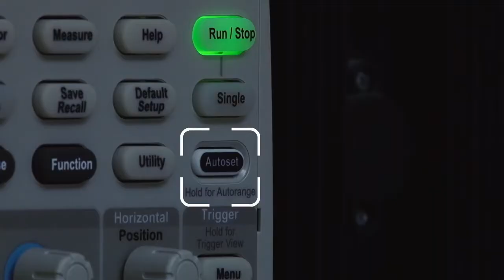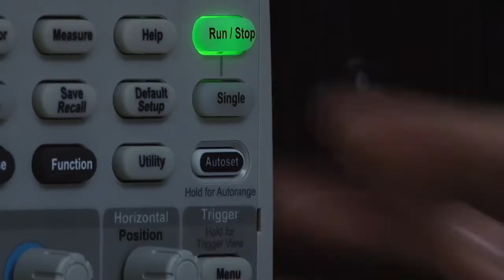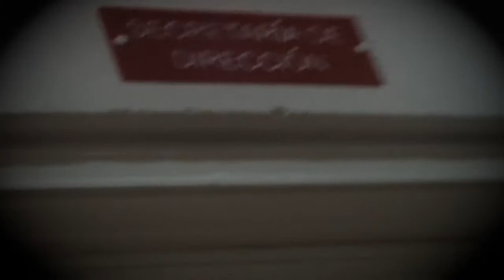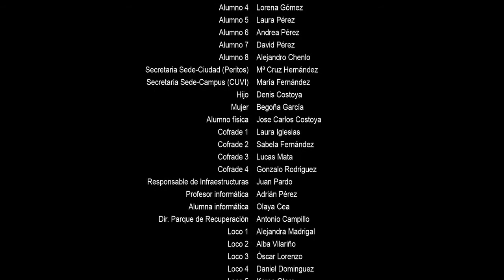50 sombras de EEI |Equipo de investigación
Documental de equipo de investigación , 50 sombras de EEI.
Una manera de poder mejorar tu economía (a largo plazo) es invirtiendo en acciones en una de las mejores plataformas de inversión como es Etoro, puedes registrarte de forma GRATUITA a través de este enlace eToro es una plataforma de inversión de múltiples activos. El valor de sus inversiones puede subir o bajar. Su capital está en riesgo.